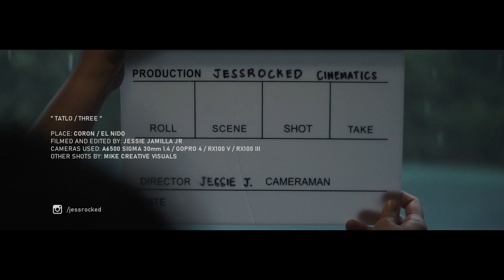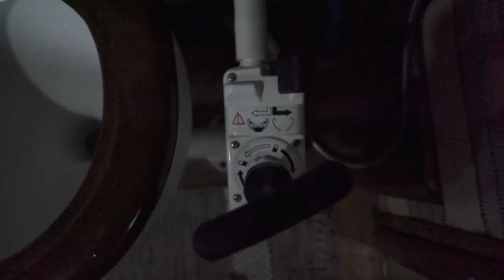【LIFE AND TRAVEL】THREE ( Palawan Adventure )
" THREE "

Place: Coron and El Nido, Palawan
Date: May 2022
Soundtrack: (see credits)
Filming and Editing: Jessrocked Cinematics